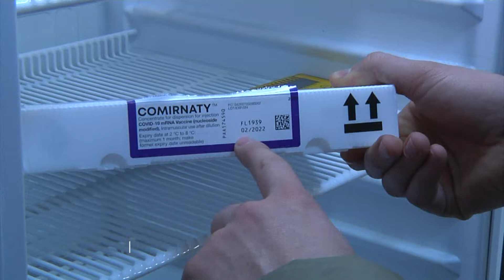GJENDJA EPIDEMIOLOGJIKE NË VEND PARAQITET STABILE